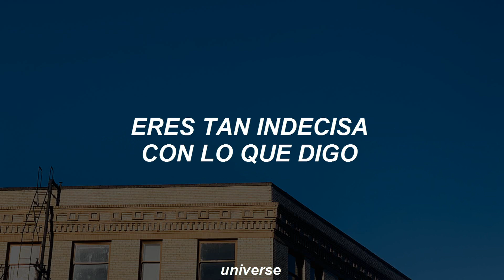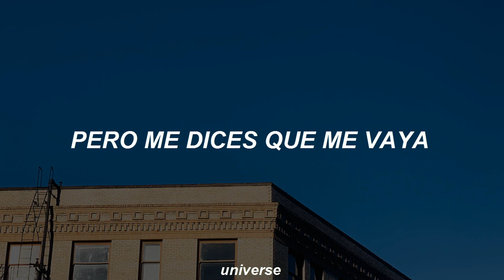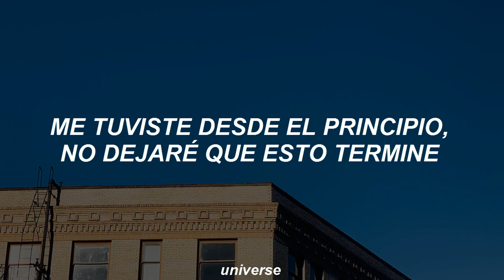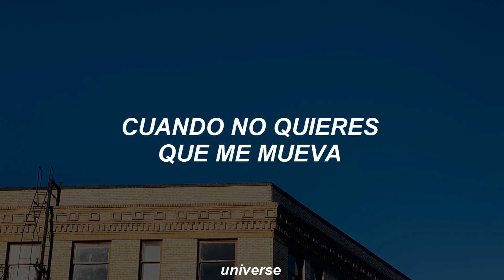Justin Bieber; What Do You Mean? [Traducida al español]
~ Pamela🌈